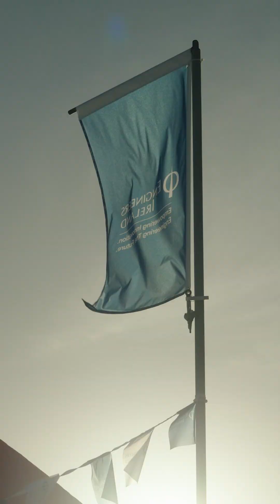Engineers Ireland at the National Ploughing Championships - Day 3 | Engineering Divisions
Which branch of engineering is the best? Meet some of our engineers and decide for yourself!

We're showcasing many divisions of engineering at the Engineers Ireland stand:
 🏎️ Work on F1 cars with 𝗠𝗮𝗻𝘂𝗳𝗮𝗰𝘁𝘂𝗿𝗶𝗻𝗴 𝗘𝗻𝗴𝗶𝗻𝗲𝗲𝗿𝗶𝗻𝗴
🫀 Create life-changing devices with 𝗕𝗶𝗼𝗺𝗲𝗱𝗶𝗰𝗮𝗹 𝗘𝗻𝗴𝗶𝗻𝗲𝗲𝗿𝗶𝗻𝗴
💡 Explore 𝗘𝗹𝗲𝗰𝘁𝗿𝗶𝗰𝗮𝗹 𝗘𝗻𝗴𝗶𝗻𝗲𝗲𝗿𝗶𝗻𝗴 to generate power and develop new technologies
🚀 Check our 𝗔𝗲𝗿𝗼𝘀𝗽𝗮𝗰𝗲 𝗘𝗻𝗴𝗶𝗻𝗲𝗲𝗿𝗶𝗻𝗴 and its infinite possibilities (they're out of this world!)
🤖 Discover how robots can be made with 𝗔𝘂𝘁𝗼𝗺𝗮𝘁𝗶𝗼𝗻 𝗘𝗻𝗴𝗶𝗻𝗲𝗲𝗿𝗶𝗻𝗴

If you'd like to learn about these disciplines and more, visit the Engineers Ireland stand at 𝗕𝗹𝗼𝗰𝗸 𝟯, 𝗥𝗼𝘄 𝟵, 𝗦𝘁𝗮𝗻𝗱 𝟮𝟬𝟱 and chat to the Team!